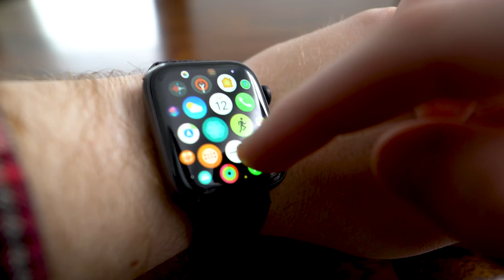Should I Buy an Apple Watch?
What's the point of owning a smart watch? Why buy an Apple Watch specifically? Should you buy an Apple Watch? Let's talk conceptually a bit about some of the practical uses of an Apple Watch, and why you may want to buy one.